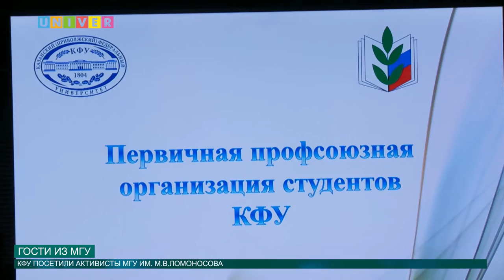Гости из МГУ от 24.06.2016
Состоялась встреча представителей Департамента по молодёжной политике КФУ с представителями Объединенного профсоюзного комитета МГУ имени М.В. Ломоносова.